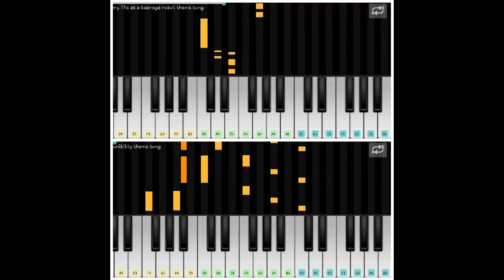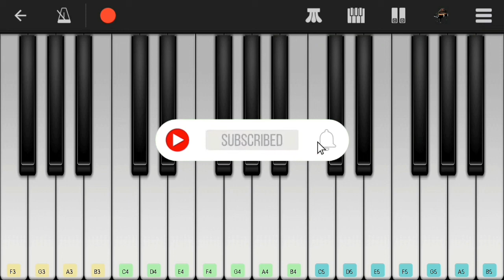A Cruel Angel_s Thesis - Neon Genesis Evangelion - Opening (perfect piano) mobile piano tutorial